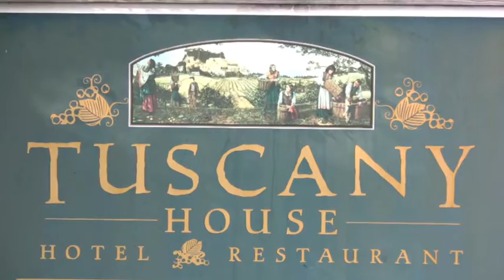Diana & Danielle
Renault Winery